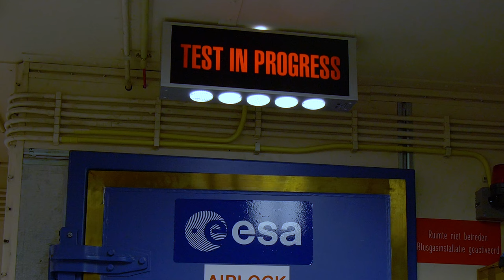JUICE RIME instrument characterisation test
One of the goals of the JUICE mission is to learn more about the structure of the three large and icy moons of Jupiter: Europa, Ganymede and Callisto. The surfaces of these moons are a mix of rock and ice. Using radar techniques, we can see a up to a few kilometers below the surfaces and learn more about how they are build up. The Radar for Icy Moons Explorer (RIME) instrument is designed to do just that. RIME consists of a 16 meter long antenna, which works as a dipole. Operating at a frequency of 9MHz, RIME can sound to about 9km below the surfaces of the moons. RIME will be  the first instrument to be taken to Jupiter capable of performing direct subsurface measurements.

Due to its long length and low operating frequency, testing the performance of the real RIME and the influence of the JUICE spacecraft is a challenge. A 1:18 scale model  is used to characterise the working of the instrument as if it were in space. This is done is so-called anechoic chamber at the ESA / ESTEC Antenna Test Facilities in Noordwijk, the Netherlands. The chamber is isolated from all radio frequencies from outside and therefore can represent the conditions in space.

Lightcurve Films for ESA
Original music by Ilse de Ziah and Ian Date